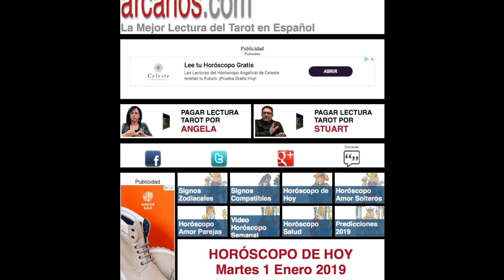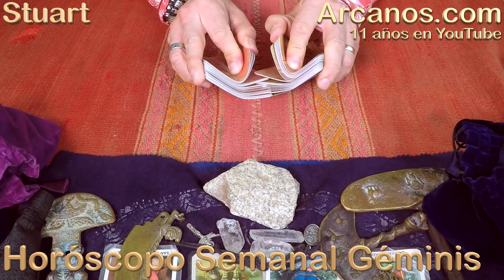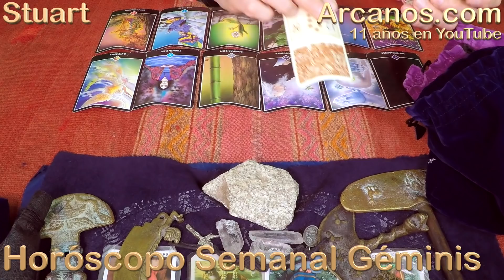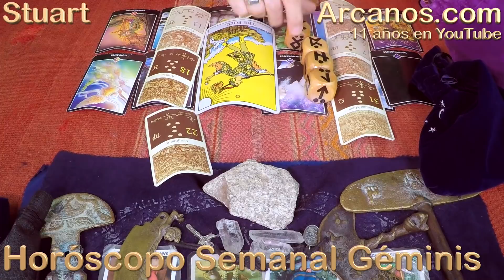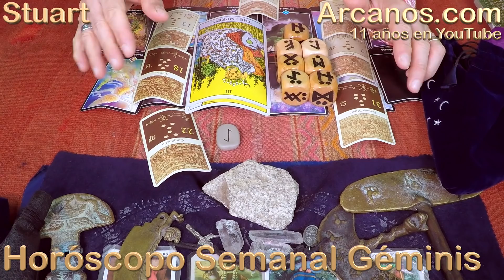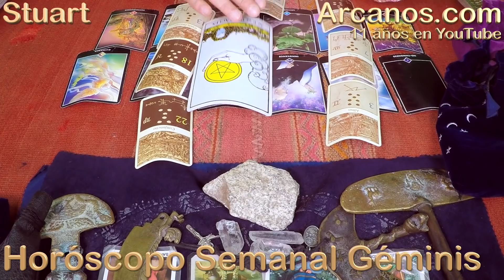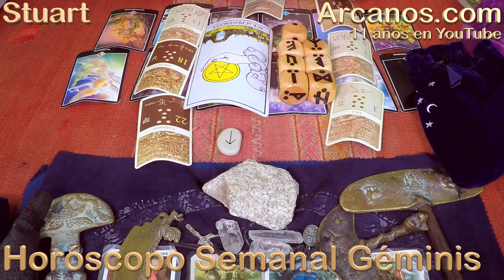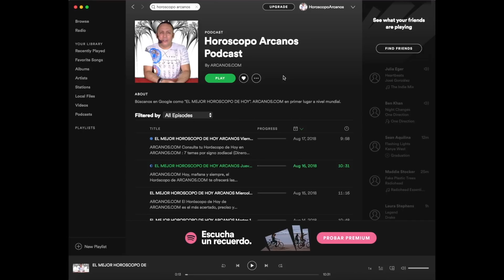HOROSCOPO GEMINIS-Semana 2019-09-Del 24 de febrero al 2 de marzo de 2019-ARCANOS.COM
ARCANOS.COM

El Horóscopo de Hoy de ARCANOS.COM se publica desde el año 2001. El Video Horóscopo de ARCANOS.COM se publica desde el año 2007. Siempre diciendo la verdad, siempre con predicciones precisas y certeras. Consulta cada día el mejor horóscopo de hoy para saber cómo te irá y qué hacer en temas tan fundamentales como el amor, ya sea para parejas o solteros, el dinero, el trabajo y la profesión, así como amigos y viajes. Tenemos todas las respuestas que necesitas.

El Horóscopo de la Salud de ARCANOS.COM, es el único que te ofrece pronósticos para cada una de las 12 partes del cuerpo humano, tal y como las maneja la astrología clásica, de la cabeza a los pies. Se publica cada sábado.

Por todo ello, ten siempre presente que: En un mundo dominado por la incertidumbre...NOSOTROS TENEMOS LA RESPUESTA.

TESTIMONIOS YOUTUBE

Danito36 Miras36
' EXCELENTE SALUDOS DE URUGUAY' (334)

Tomasa Alarcon
' Qué. Hermoso. Dios. Te bendiga.' (205)

carmen riveros
' Gracias 😘' (193)

anamaria calmucci
' BUENAS TARDES ARGENTINA QUE VENGA TODO LO BUENOOOOO GRACIAS' (67)

Isabel Sanchez
' Es verda me gusta' (150)

TESTIMONIOS FACEBOOK

Elisa Quevedo Segovia
' El es bueno y a ocurrido lo que lee' (15)

Samaniego Moran Wendy
' Fiel seguidora...gracias por su guía saludos desde Ecuador Guayaquil. Soy Wendy Samaniego' (13)